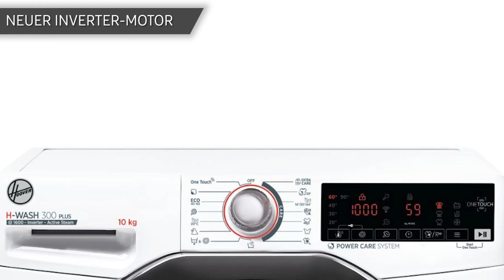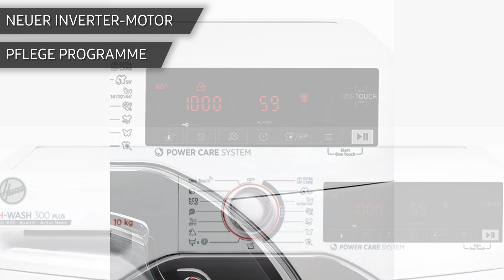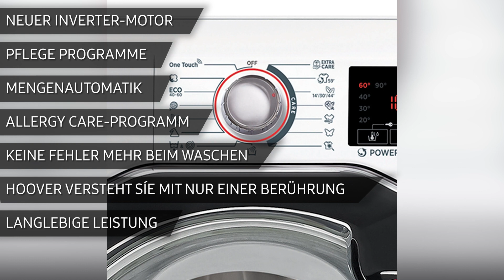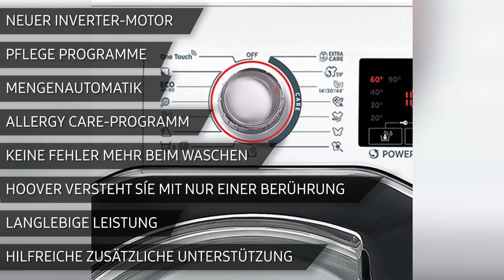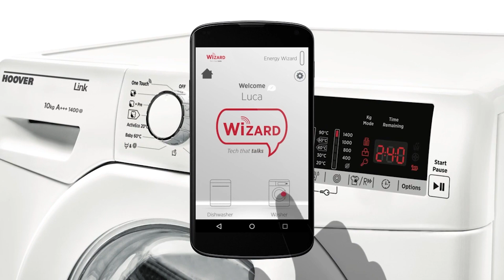Waschmaschine Hoover H3WS610TAMCE/1-S | TEST | Deutsch